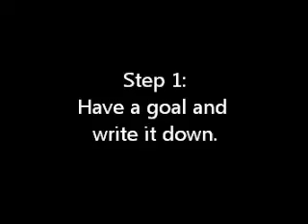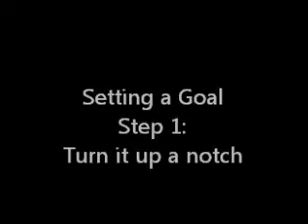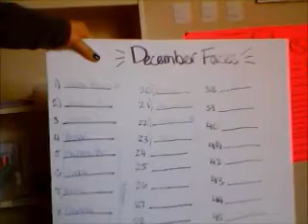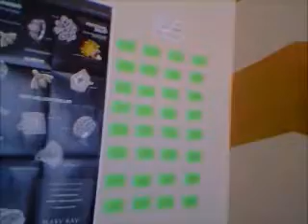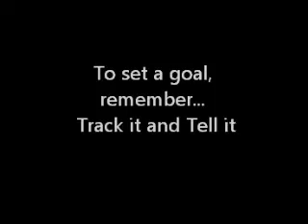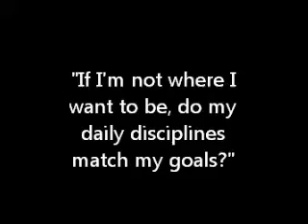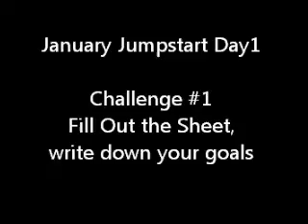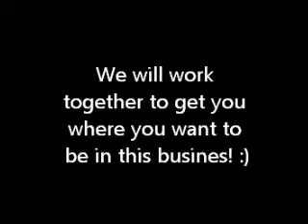January Jumpstart Day1: GOALS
Kick off to January! Day 1 or 4.